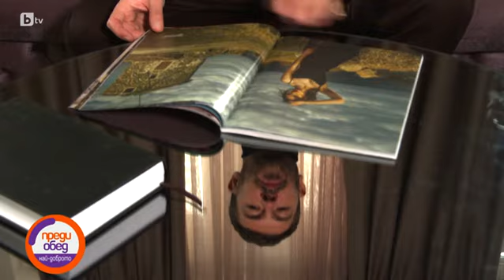Преди обед: "Променените": Ще имаме ли най красивата треньорка на Олимпийските игри?